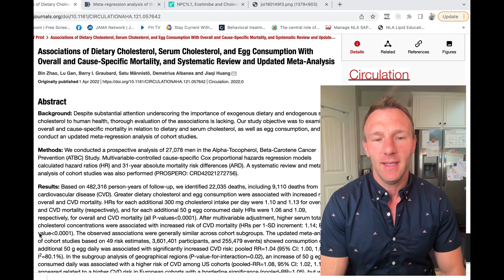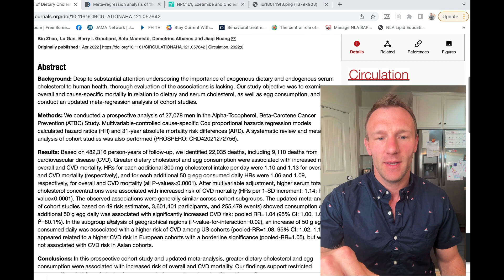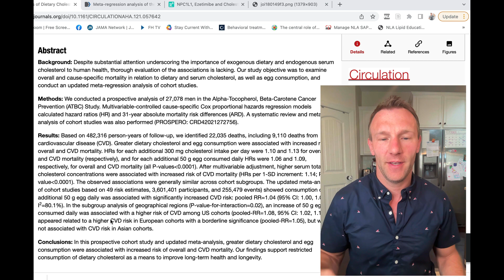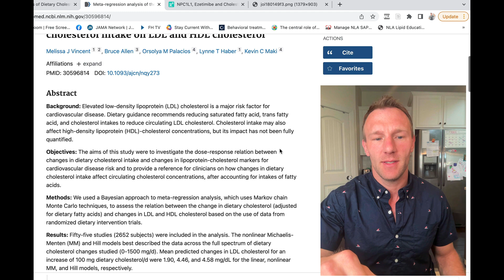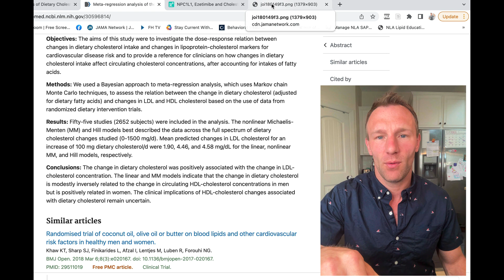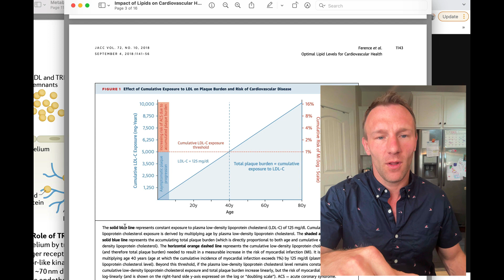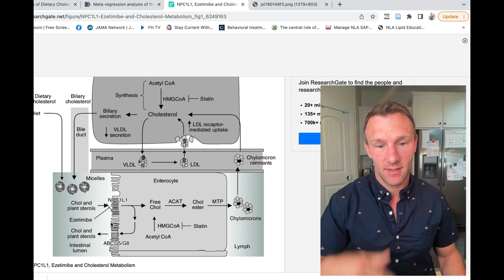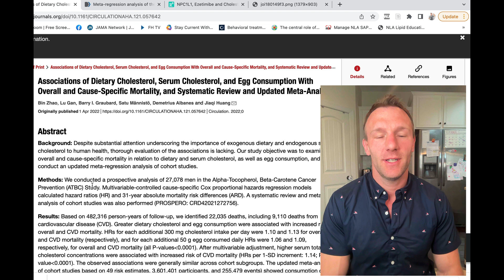Do eggs cause heart attacks?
Do eggs cause heart attacks or not?
Dr. Spencer goes through a new study and discusses the practical implications.
TheStartHereGuide.com